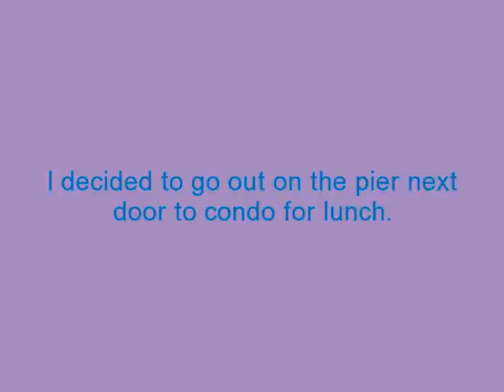Work Day at the beach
Beautiful but little windy day at the beach. Only I didn't get to play just worked but decided to take a break and have lunch for a change.